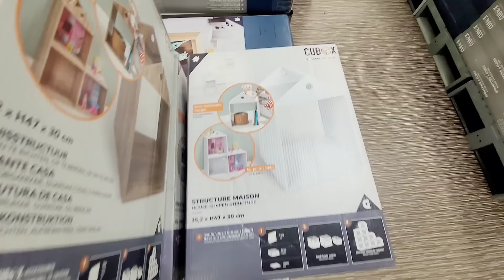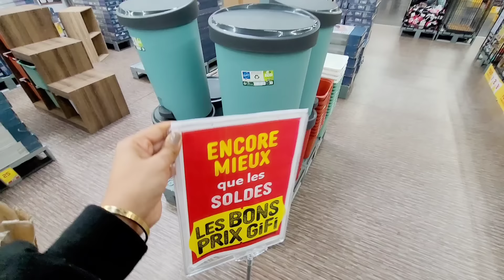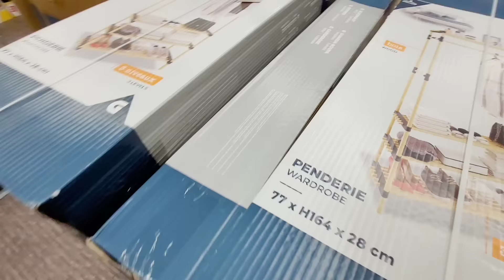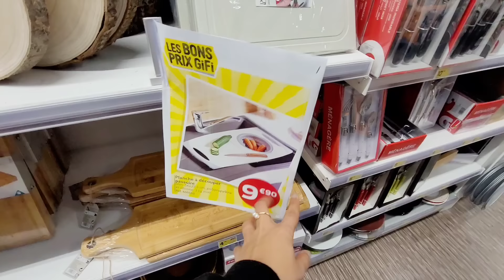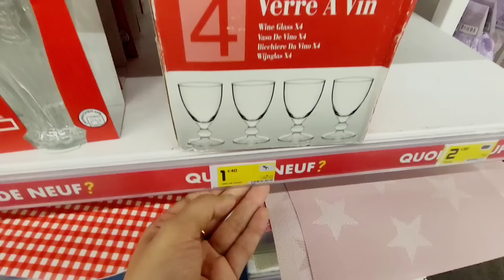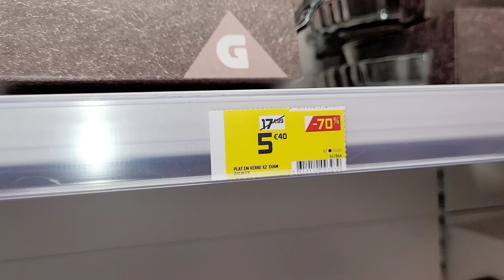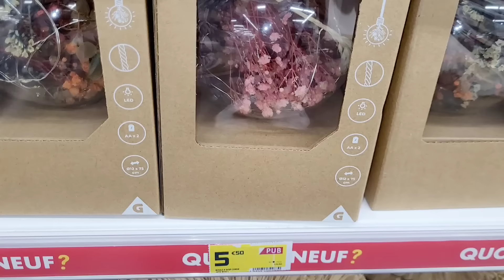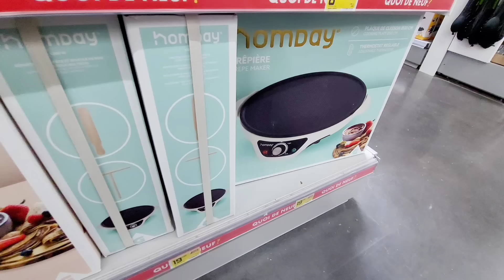🤑🫶 GIFI LES BONSPRIX‼️ & SOLDES JUSQU'À-70% 22.01.24